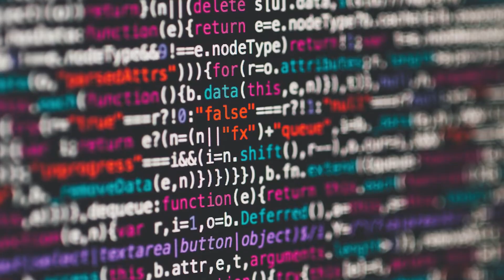S14EP31: Data Curation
A computer cannot determine which data the event needs.

This makes organizing and using that data even more important to avoid the morass of a data swamp.

Having a lot of data is useless. The key to data is choosing what is useful information for the event.

We at YOU TOO CAN RUN  take assurance of the accuracy and consistency of, data over its entire life-cycle, and is a critical aspect to the design, implementation and usage of any system which stores, processes, or retrieves data.